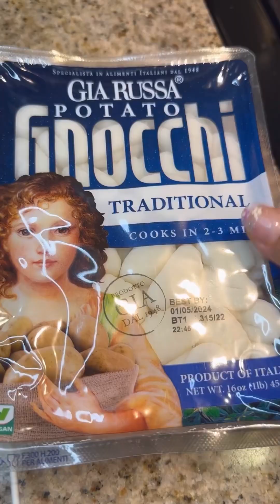Sopa de pollo estilo Olive Garden ( chichen and gnocchi